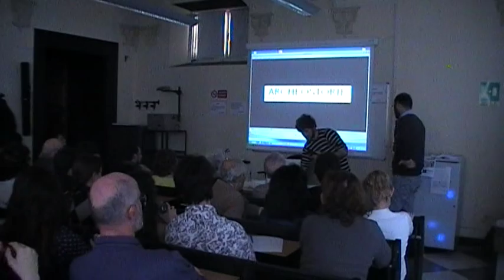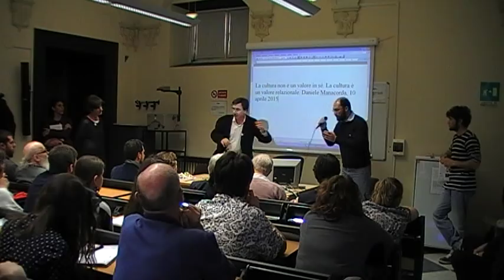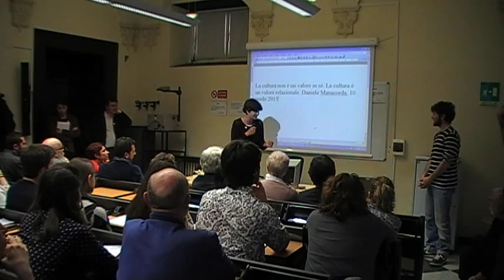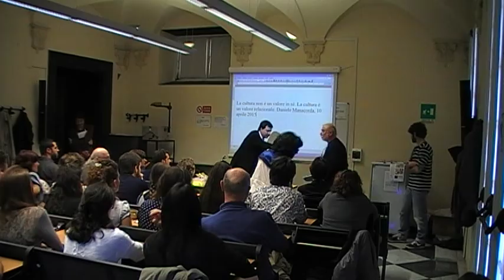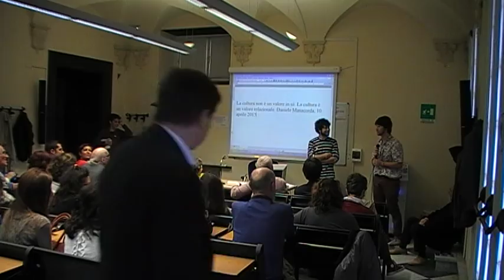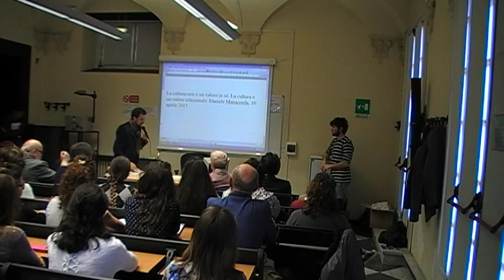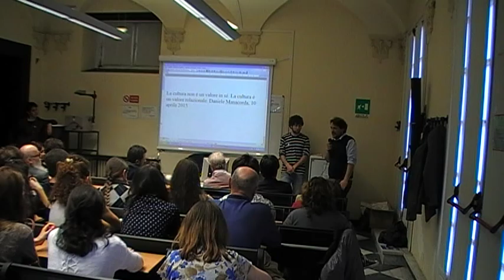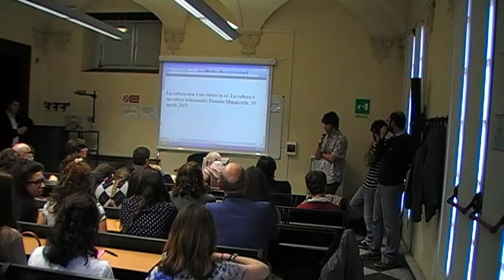Archeostorie a Genova - 7 maggio 2015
La presentazione di Archeostorie a Genova, il 7 maggio 2015.

Ci siamo trovati all'Università per raccontare Archeostorie ad un pubblico molto numeroso, con Fabio Negrino, Silvia Pallecchi, Vincenzo Tiné, Marta Conventi, Eleonora Torre e Andrea De Pascale. C'erano Francesco Ripanti, Marina Lo Blundo e Stefano Costa ‒ Cinzia Dal Maso è rimasta bloccata a Roma per l'incendio a Fiumicino!